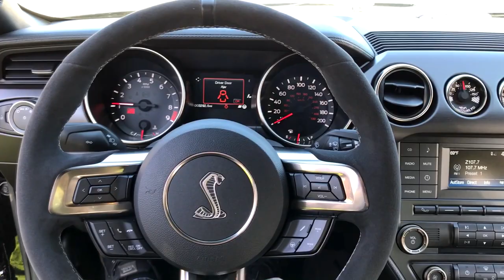The Largest Private Supercar Party in the Midwest!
This video ended up being less of a vlog and more of a short movie showing my girlfriend and I's amazing experience at the largest supercar party in the Midwest! Tons of supercar flybys at the end. A big shout out to ND4SPD Private Car Club for having us along for the fun.

If you're in St. Louis check out Cars and Coffee St. Louis!